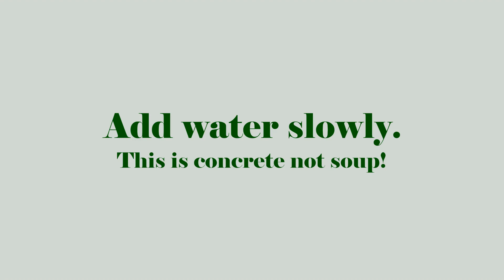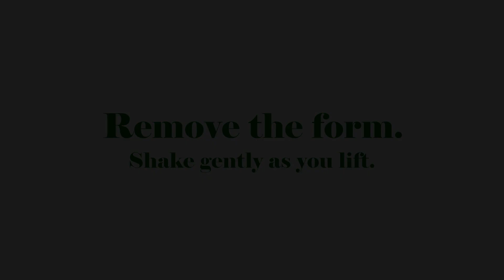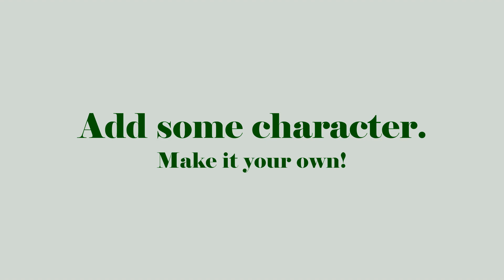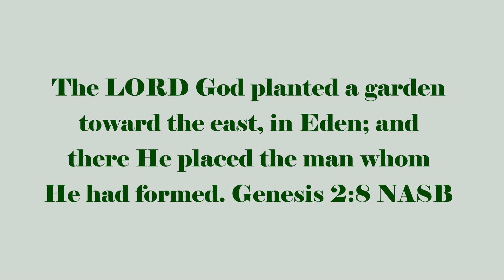Millstone Path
An overview of our process for making millstones for a garden path using concrete.